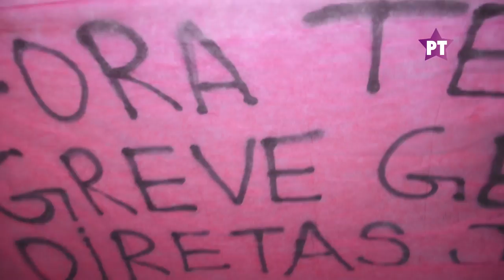Caminhada Lilás com a ex-ministra Nilma e Marcio Pochmann - Campinas, 06/09/2016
Caminhada Lilás com a ex-ministra Nilma e Marcio Pochmann - Campinas/Centro, 06/09/2016